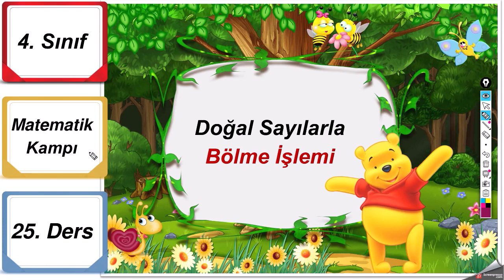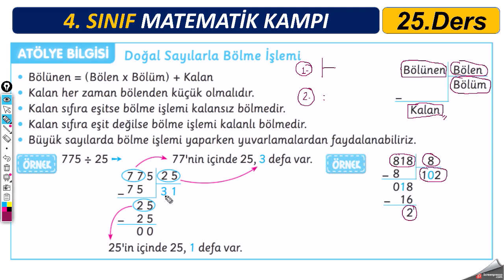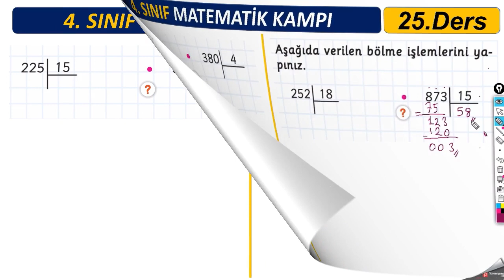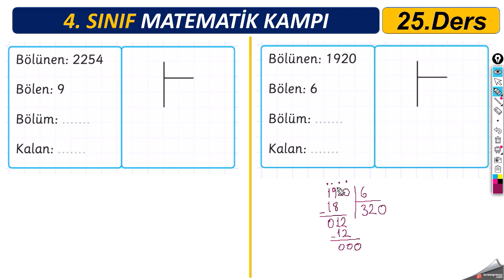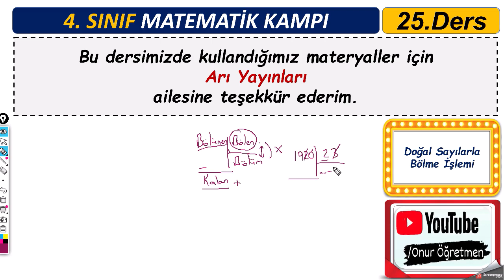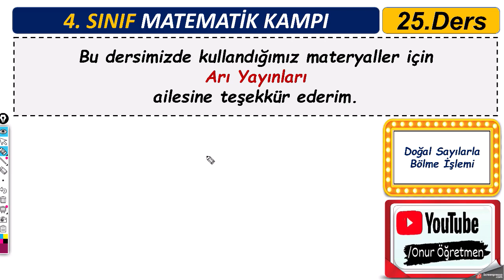4.Sınıf Matematik 25. Ders : Doğal Sayılarla Bölme İşlemi